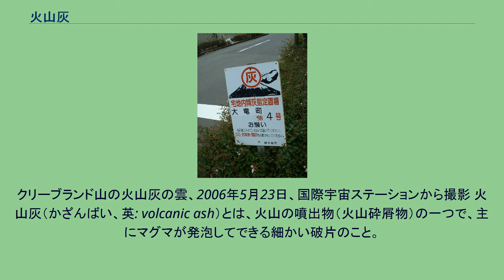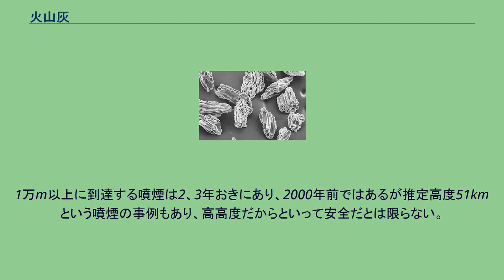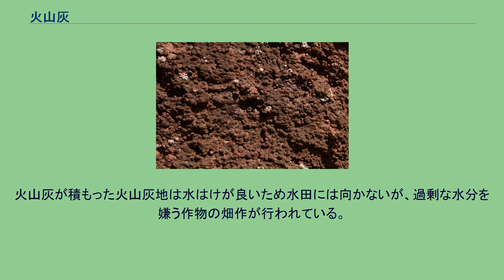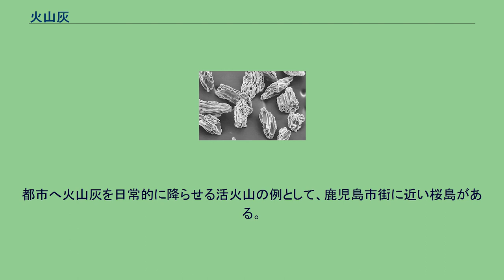火山灰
クリーブランド山の火山灰の雲、2006年5月23日、国際宇宙ステーションから撮影 火山灰（かざんばい、英: volcanic ash）とは、火山の噴出物（火山砕屑物）の一つで、主にマグマが発泡してできる細かい破片のこと。
木や紙などを燃やしてできる灰とは成分も性質も異なる。
火山から噴出されたもののうち、直径2mm以下の大きさのものを火山灰という。
粒子の大きい順に「火山砂」（かざんさ）から「火山シルト」「火山粘土」へと呼び分けられることもある。
物質としては火山ガラス、鉱物結晶、古い岩石の破片などである。
火山灰が堆積して固まった岩石（堆積岩）を凝灰岩という。
巨大な噴火によって大量の火山灰が空高く噴出すると、その火山灰は広範囲に同時かつ均一に堆積する（広域テフラ）。
そのため地層が形成された年代を特定する際の鍵層として利用される。
たとえば日本においては約6,000年前まで、噴出した火山灰が日本全土を覆うような大規模な噴火が度々発生しており、遺跡の発掘調査や活断層の活動時期の推定において重要な目安となっている。
また、南極大陸などの氷床の中にも火山灰の層が薄く含まれており、氷床コアを利用した研究を行う際に、氷の形成年代決定の重要な役割を担っている。
新潟県佐渡市の佐渡博物館入口に展示されている火山豆石。
島内ではぶどう石とも呼ばれている。
主に火山ガラスからなる火山灰の噴出途中や降下途中で水が混ざると、火山ガラスの粒子どうしが凝集して直径1～2cm程度の豆状になることがある。
これを火山豆石（かざんまめいし、英: accretionary lapilli）という。
火口湖などの水中で噴火が起こった場合や、噴火中に雨が降っていた場合に見られる。
最近では、雲仙平成新山を形成した噴火の際、雨の日に火山豆石が降った記録がある。
自然界では火山灰は雨と風によって移動し、陸上では植物によって土壌に固定される。
過去の巨大噴火では、大気圏上層に達した火山灰が日光を弱め、地球規模で気候の寒冷化をもたらしたと推測されている。
大規模な降灰になると火山灰の土壌への固定のプロセスも非常にゆっくりで、火山灰の浮遊は数か月から数年に及ぶこともあるため居住地域では人の手で火山灰の除去が行われる。
鹿児島市内の火山灰集積所 人間の生活圏に降る火山灰は、人間にとって困りものである。
日常生活にも大きく影響し、火山灰が多く降り注ぐ日は視界も悪く洗濯物も外には干せない。
多量に降ると農作物に被害が出る場合もある。
ひどい場合は家が埋まってしまう場合もある。
人体 火山噴火による火山弾や火砕流の到達圏外であっても、火山灰だけでも健康被害が発生し得る。
火山灰を吸入してしまうと呼吸器に影響を与え、慢性気管支炎、肺気腫、喘息を悪化させるおそれがある 。
火山灰は眼球を傷つけるおそれもあり、コンタクトレンズを着用している場合は角膜剥離を引き起こすおそれもある。
清掃時にはゴーグルや防塵マスクの着用が望ましい。
インフラストラクチャー 火山灰の飛散や堆積は人間生活や経済活動に大きな支障をもたらす。
量が多ければ農業生産ができなくなったり、建物が倒壊したり、自動車や鉄道、航空機が運行できなくなったりする。
土壌や凝灰岩として安定する前の火山灰は、山などの斜面や川岸・川底に積もった後に大雨が降るなどすると、土石流や河川・水路の氾濫を引き起こすこともある。
上下水道では、給水施設に大量の火山灰が混入していると水道水が濁り、食器洗い機や洗濯機などに影響を及ぼす。
火山灰の清掃のため水道使用量が大きくなると公共給水施設の水が少なくなり水不足になることもある。
また下水設備では火山灰が雨樋や排水溝を詰まらせることがある。
火山灰を排水口に流して処理しようとするのは、下水道を詰まらせるため禁物である。
下水処理施設に影響を与えることもある。
屋根に降り積もった火山灰は水を含むと荷重が大きくなるため建物を押しつぶすおそれがある。
火山灰で滑りやすくなるため屋根の清掃中に転落する事故も発生している。
飛散した火山灰はテレビ、コンピュータ、カメラなどの機器に入り込み故障を引き起こす。
火山灰は雨水に濡れると導電性を持つため、電力や情報通信に依存する現代文明は、近代以前の火山灰災害になかった被害を受ける可能性が高い。
火山灰は通常のほこりとは違い結晶質の構造であり、掃除のとき床、ガラス製品、陶磁器、木製家具、電化製品などの表面を傷つけることがある。
降灰の多い地域では取り除いた火山灰が通常のごみと分別されていないと、ごみ収集車が...